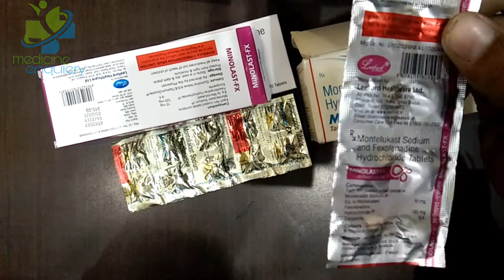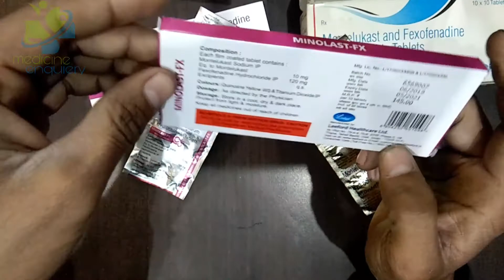Best anti allergic tablet montelukast and fexofenadine tablet dose and full review